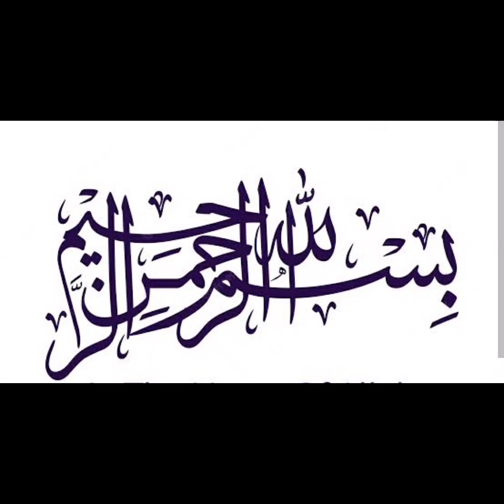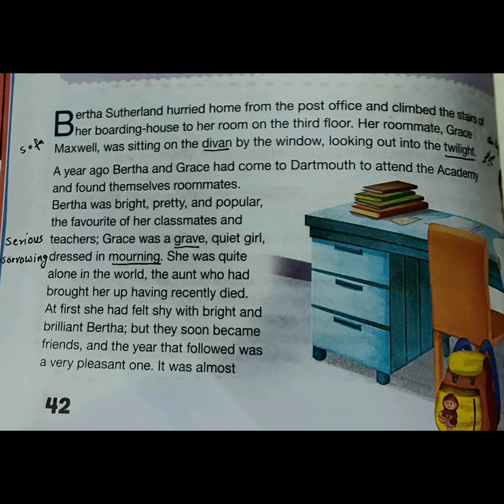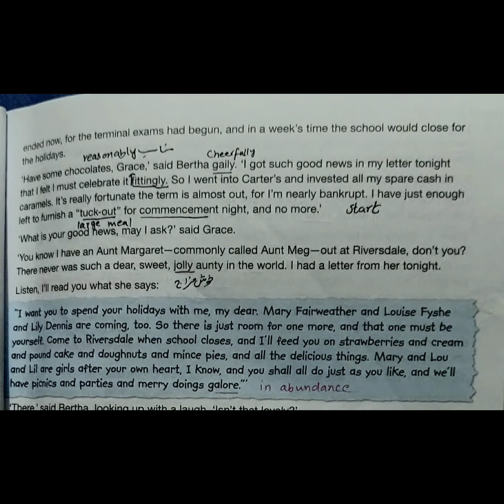The story of an invitation unit 4 page 42, 43 lecture 1